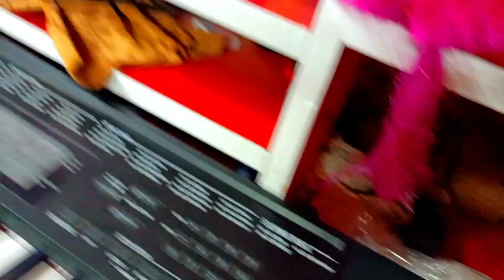VIDEO छोड़ द मनीष पत्रकार के | Chhod Da Manish Patrkar Ke Kajal || Kajal Devi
VIDEO छोड़ द मनीष पत्रकार के | Chhod Da Manish Patrkar Ke Kajal || Kajal Devi manishkashyap ⚫SONG: Chhod da Manish Patrkar ke 2023

⚫Singer: Kajal Devi
⚫ Lyrics: abhay pyare
⚫Mixing: Nr Studio
⚫Disital hade: Amit Virash
⚫ Company/Label: nr studio

Digital  Head - Annu DIgital 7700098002

हमारे वीडियो को देखने वाले सभी दर्शकों को नेशनल स्टूडियो की तरफ से सादर प्रणाम इसी तरह के नए-नए वीडियो का आनंद लेने के लिए हमारे चैनल को सब्सक्राइब करें और बैल आइकन दबा के ऑल नोटिफिकेशन क्लिक करें ताकि सभी वीडियो का नोटिफिकेशन सबसे पहले आप तक पहुंचे.

tags--
manish kashyap
manish pattrkar
manish patrakar song
a manish pattrkar ka tu banb bhara
manish kashyap about nepal
manish patrakar ka banba bhatar
manish patrakar ka banaa bhataar
manish patarkar poojwa ke bhatar
manish patarkar poojawa ke bhatar
marad chahi manish patrakar jaisa
manish patrakaar,manish kashyap song
manish kashyap pooja pandey
manish kashyap ke gana
manish kashyap ka song
manish patrakaar song
manish patrakaar per gana
manish kashyap song
manish kashyap bhojpuri song
manish kashyap

●●●●●▬▬▬▬▬๑۩۩๑▬▬▬▬▬●●●●●